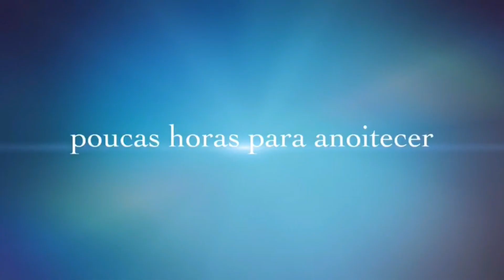Trailer Oficial - Blink 2022